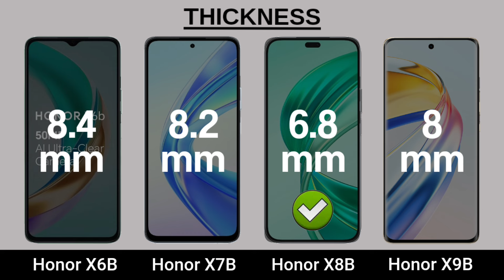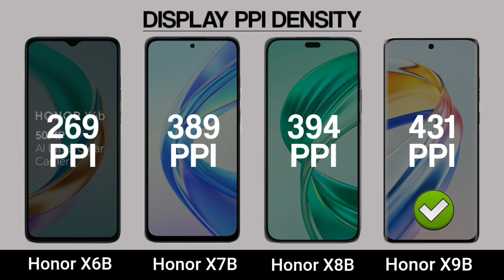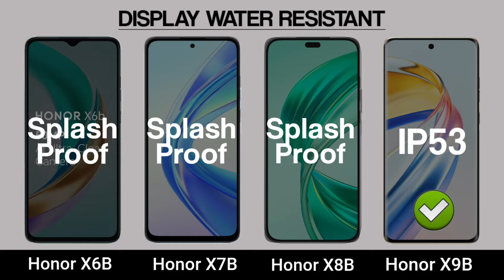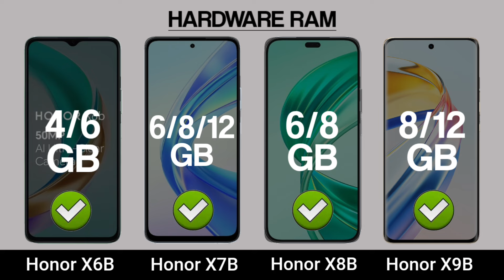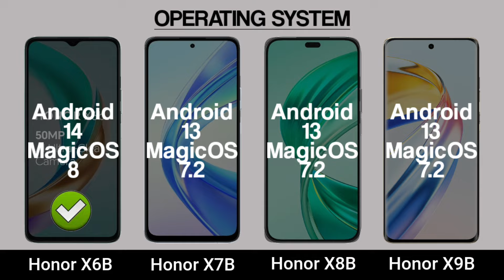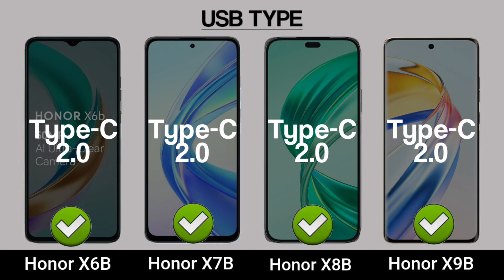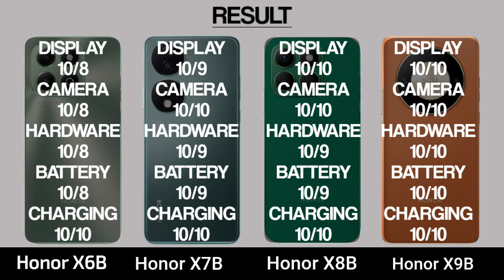Honor X6B 4G Vs Honor X7B 4G Vs Honor X8B 4G Vs Honor X9B 5G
In this video you got all the specification of Honor X6B 4G & Honor X7B 4G & Honor X8B 4G & Honor X9B 5G & choose you favourite one and tell in our comment session and don't forget to like and subscribe and click the bell icon for more updates...and share your friends thanks